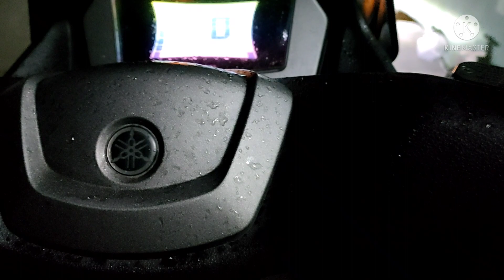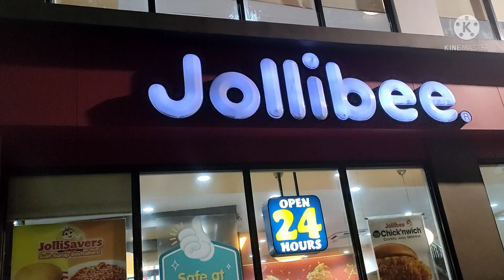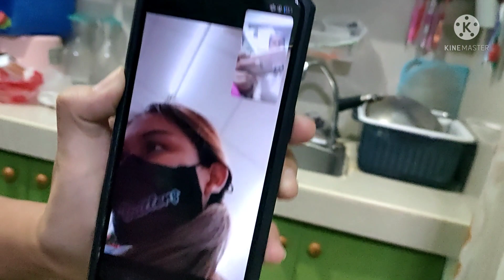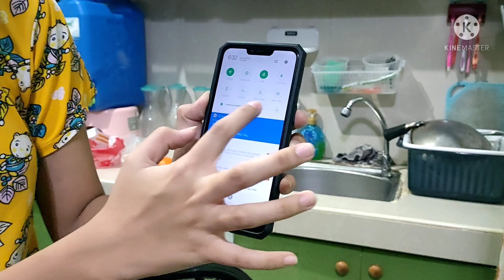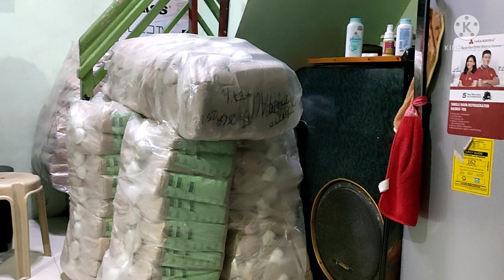JABEE WITH BABY DAWN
MUKBANG